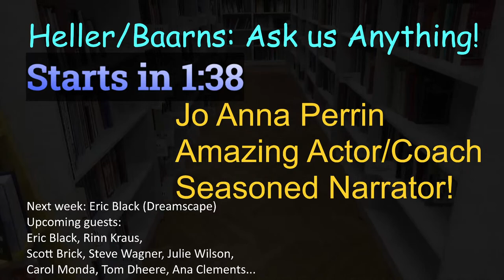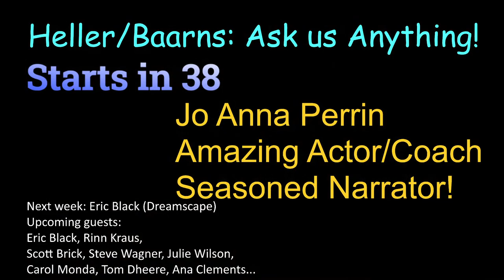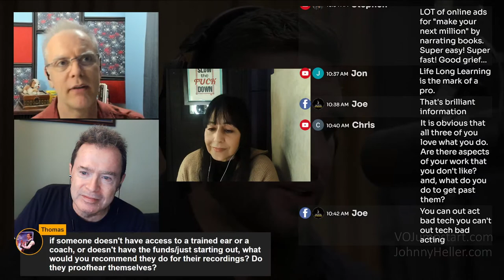Ask Us Anything: Heller & Baarns-Audiobook/VO Tech Experts (Nov 14, 2023)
Ask the experts questions via Live Chat! Johnny Heller & Don Baarns: Audiobook & VO Tech experts (plus fun guys!) taking Q&A. Guest Star: Jo Anna Perrin

Heller has voiced over 1,000 audiobooks (at high PFH rates for so many major publishers) and coached countless amazing performers over the years. Baarns has assisted a few thousand narrators and VO artists to focus on their performance, by maximizing the tech IN THE BACKGROUND, out of their way! Few have the experience of these two.

Tuesday, Nov 7, 2023
1 PM Eastern
12 PM Central (Noon)
11 AM Mountain
10 AM Pacific
5 PM UTC
6 PM London/UK (UTC+1)
7 PM Germany (UTC+2)
9 PM UAE
3 AM Syndey, Australia (Super committed people!)